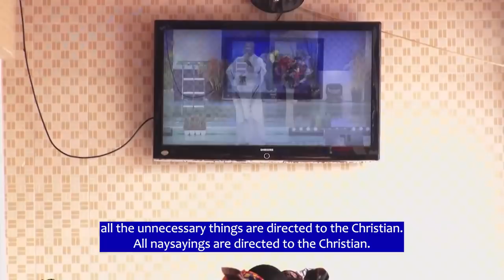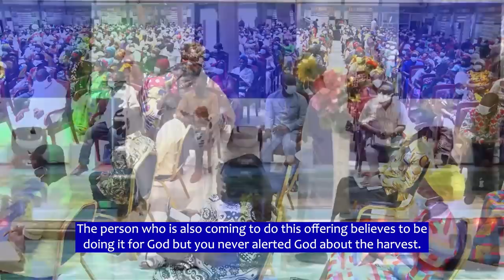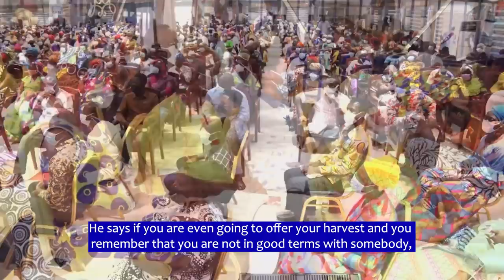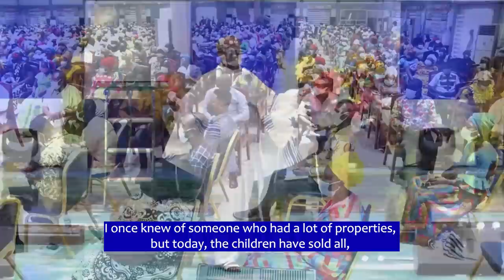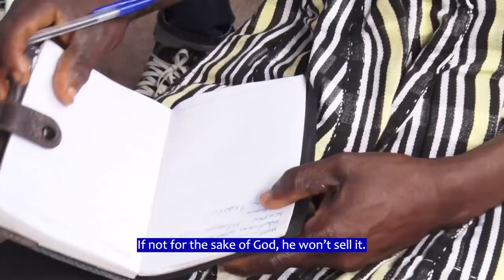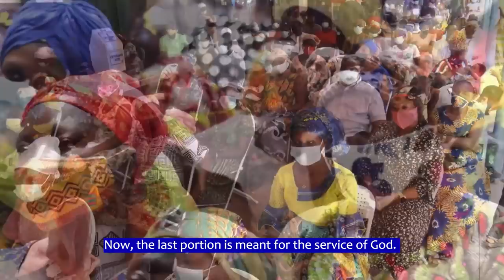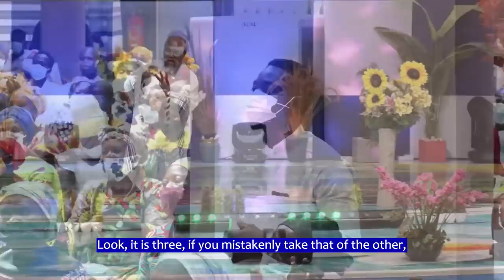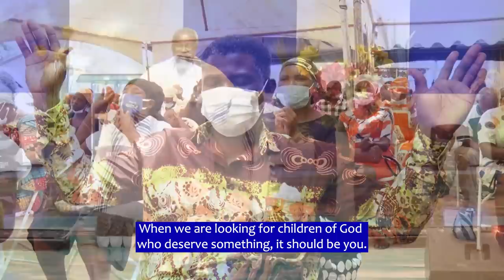(english subtitle) PRINCIPLES OF A PHILADELPHIAN - Stephen Adom Kyei-Duah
(english subtitle) PRINCIPLES OF  PHILADELPHIAN - Stephen Adom Kyei-Duah

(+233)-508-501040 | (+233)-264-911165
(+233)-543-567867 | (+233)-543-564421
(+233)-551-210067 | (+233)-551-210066